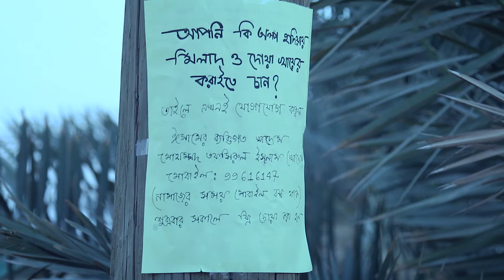Vaotabaaj | Ashraf Tanzin | Syed Rubel | Mahedi Rubel | Alvee Babu | Mishu | Nazem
Cast: Syed Rubel, Mahedi Rubel, Alvee Babu, Mishu, Nazem
Director: Ashraf Tanzin
Ad: Alvee Babu, Mishu
Screenplay: Syed Rubel
Story: Syed Rubel
Cinematographer: Ashraf Tanzin